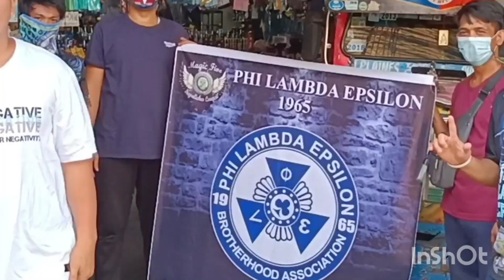"iisang dugo part two"